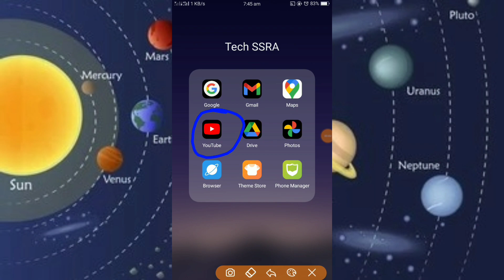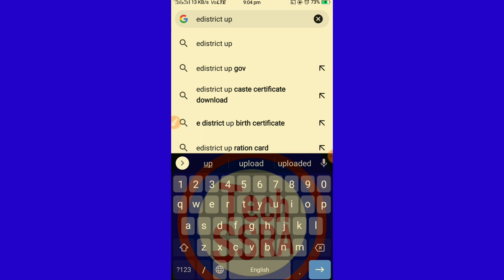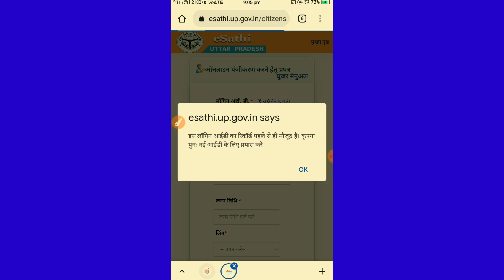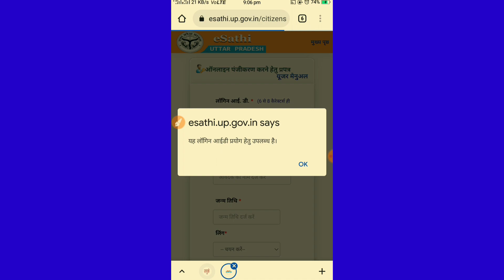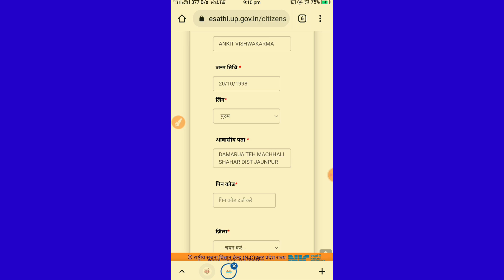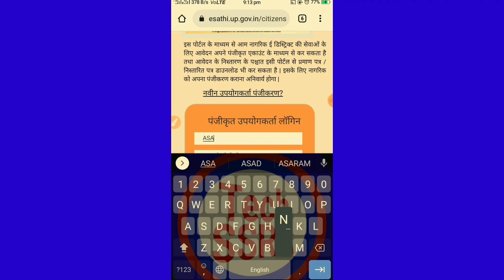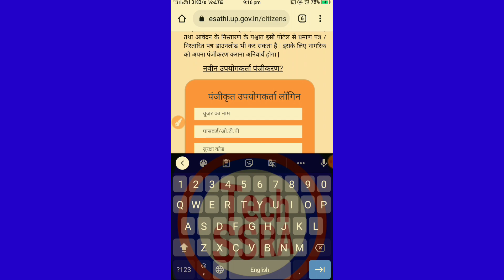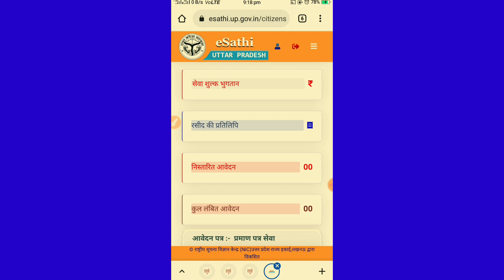How to Make e district id | Income Caste domicile certificate user id | e district id kaise banaye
e district website (आय जाति निवास प्रमाणपत्र website )

स्व प्रमाणित घोषणा पत्र Download ( Self attested latter ) -

🔔🔔ध्यान रहे सभी Documents Jpg format और 100 kb से नीचे होना चाहिए । JPG Format में ही Document Upload होंगे